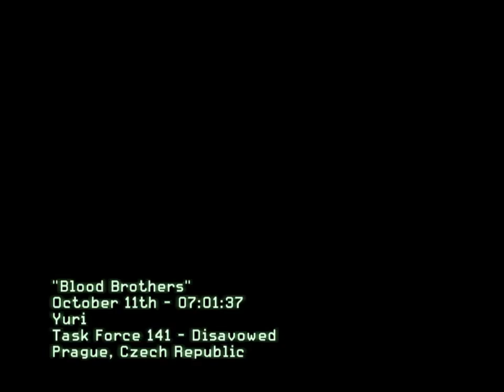Call of Duty Modern Warfare 3 mission 12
mw3 campaign with perks
Sleight of Hand, Extreme Conditioning, Quickdraw, Stalker ,Steady Aim